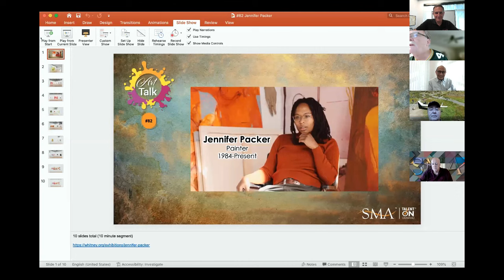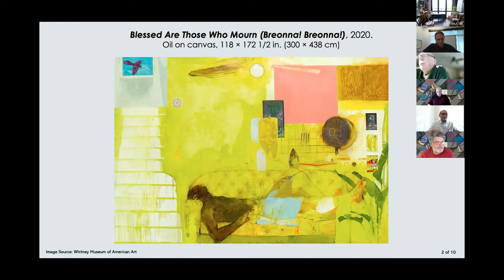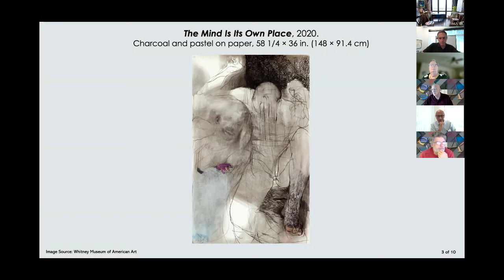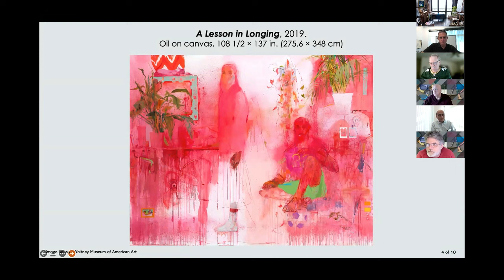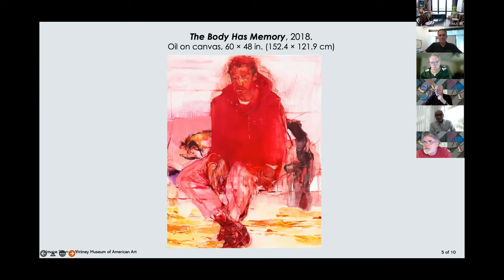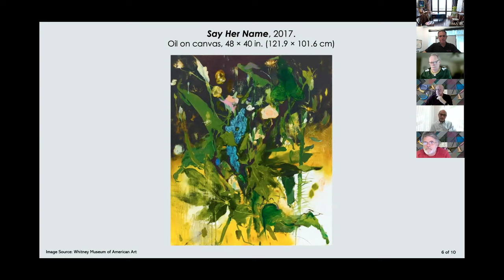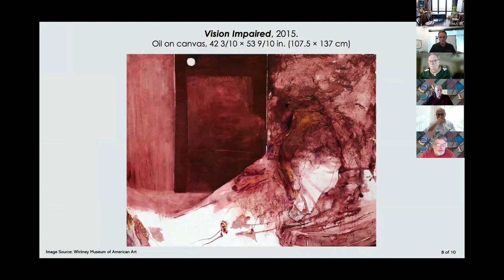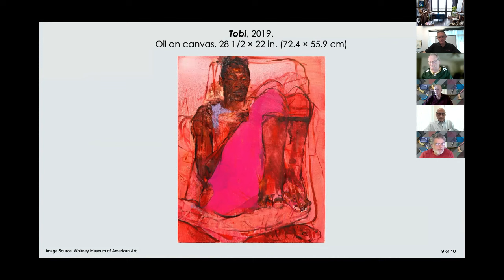Art Talk 82 | Jennifer Packer | 20 Jan 2022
Featuring the art of contemporary American painter and educator Jennifer Packer (born 1984). Based in New York City, her subject matter includes political portraits, interior scenes, and still life featuring contemporary Black American experiences.